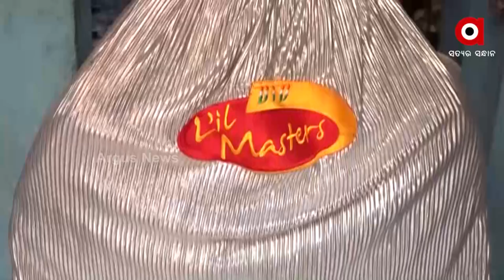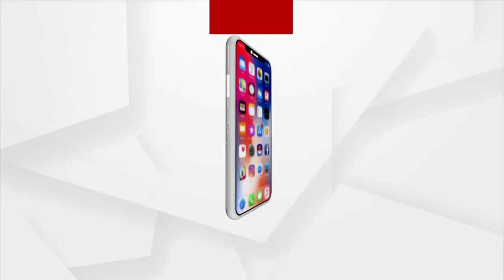Jharsuguda's Little Dancer, Roshan Sahu, got selected in DID Little Master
Roshan Sahu from Odissa's Jharsuguda performs hip hop with a tint of his own desi style which impresses the judges and they are overwhelmed to witness his energetic performance and got selected in DID Little master.